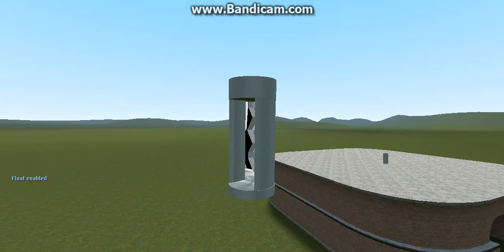DOCTOR WHO HELL BENT TARDIS (GARRY'S MOD)